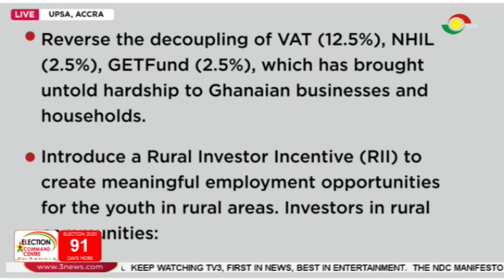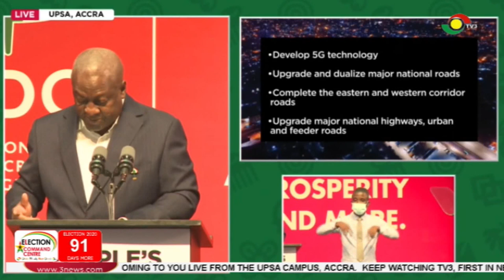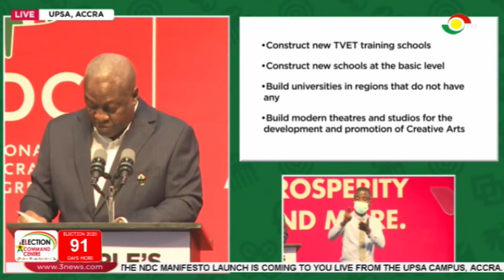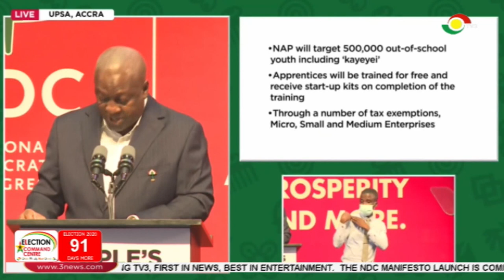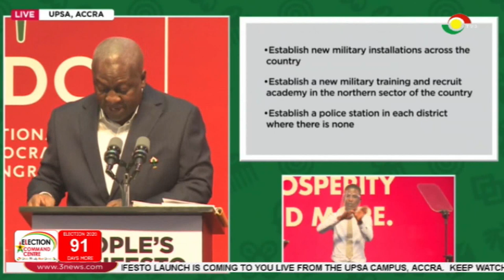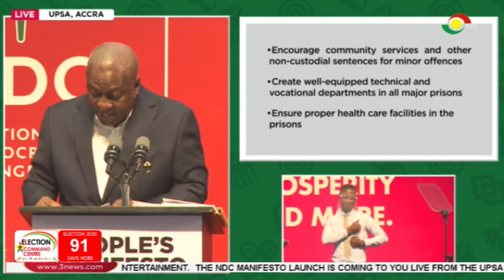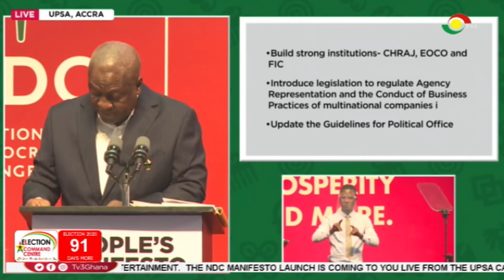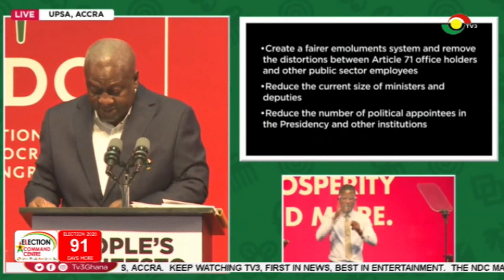Full speeches of John Dramani Mahama & Jane Naana Opoku-Agyemang at NDC's Manifesto launch